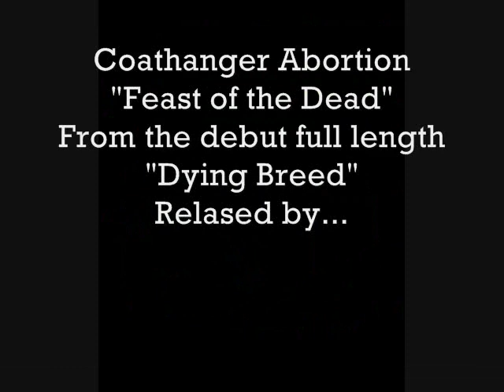Coathanger Abortion - Feast of the Dead - Album version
The track "Feast of the Dead" from our debut album "Dying Breed" out on Comatose Music.